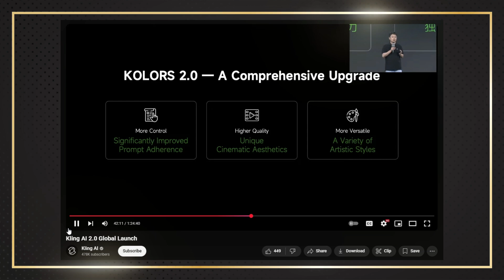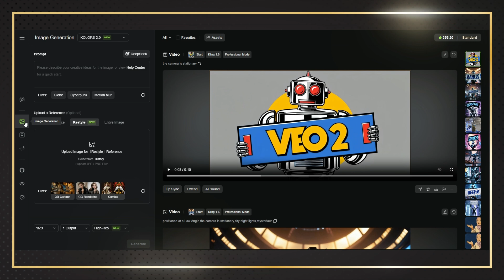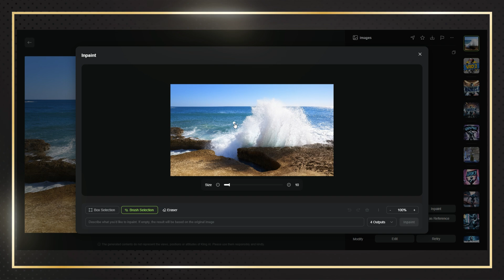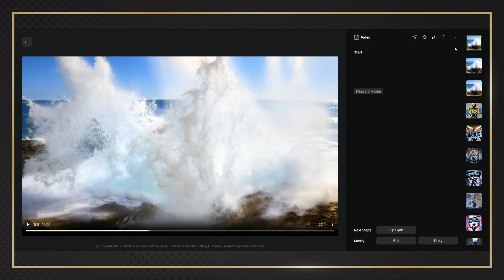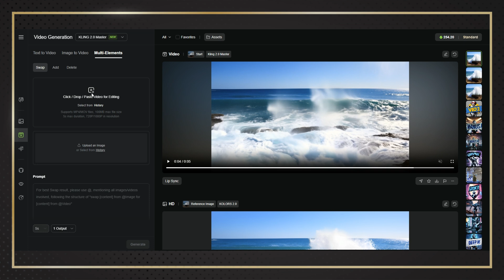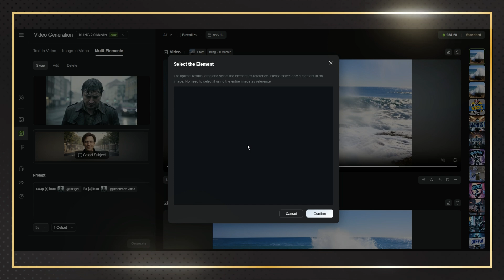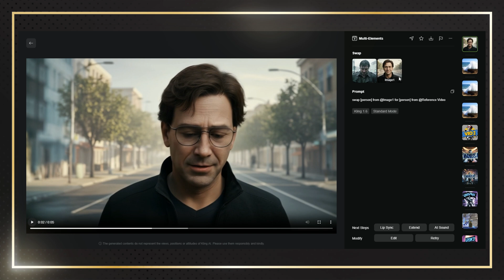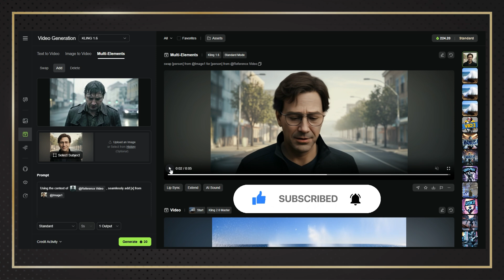Kling 2.0 وصل! 🚀 هل ما زال أفضل أداة لصناعة الفيديوهات بالذكاء الاصطناعي 2025؟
Kling 2.0 نزل أخيرًا! 👑 وطبعًا كان لازم أجربه بنفسي علشان أشوف: هل لسه هو الكينج في عالم الفيديوهات بالذكاء الاصطناعي؟ 🎥✨
في الفيديو ده، هنختبر قوة Kling 2.0 ونقارنه بالإصدار القديم 1.6 (اللي كنا فاكرينه أفضل نموذج، ونشوف   هنتكلم عن تحويل النصوص إلى فيديو زميزات Multi elements وايضا نموذج انتاج الصور Kolors 2 الذي تم تحديثه  ونشوف خاصية الrestyle
هل كلينج هيحافظ على المقدمة ؟ خلونا نشوف سوا! 🏆